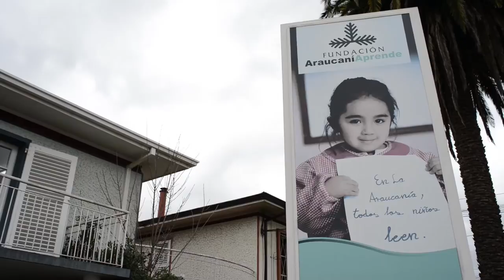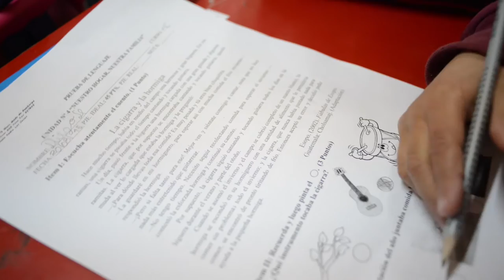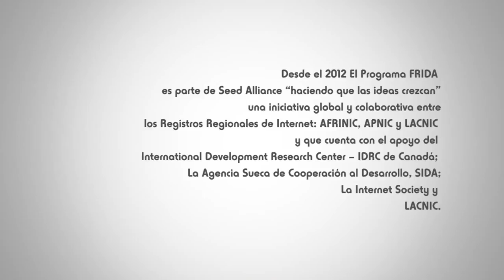Documental Graphogame - Chile